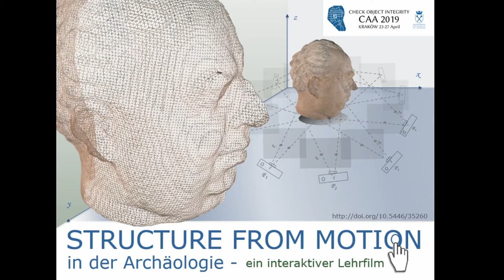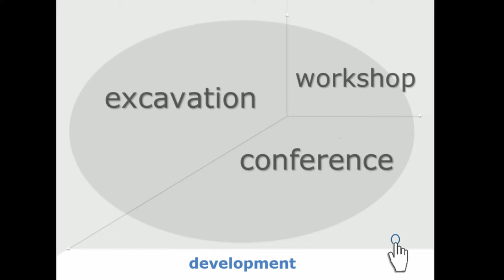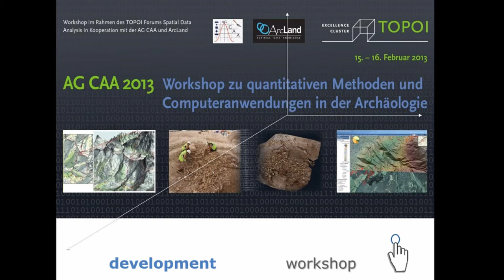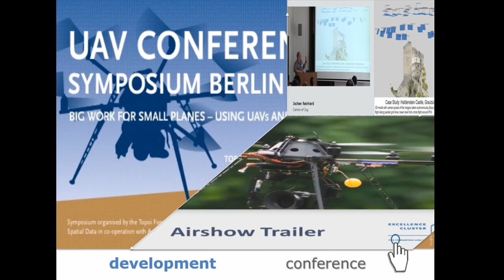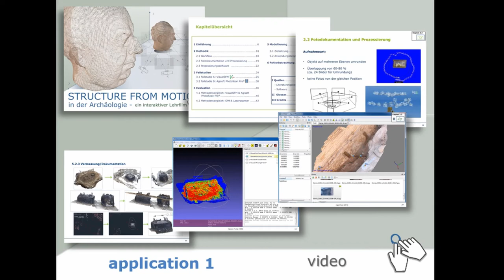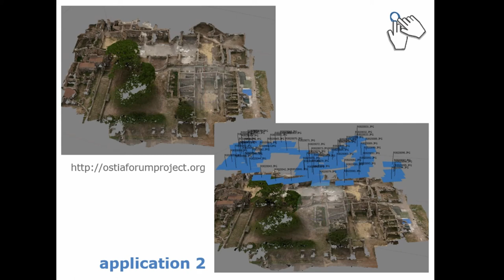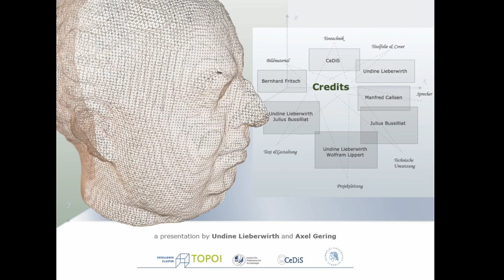Development and first experiences with an interactive teaching movie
Undine Lieberwirth, Axel Gering

SfM (Structure from Motion) is one of high sophisticated digital documentation methodologies which plays an important role not only in Digital Archaeology but also in latest measurement technology and even smartphones. This trend makes this method very attractive to archaeol-ogy, historical building research and hence, their students. A digital method should be taught via digital media. The idea was luckily supported by neighbour institutes at our university – an interdisciplinary development team was born to create a teaching movie. This presentation tells the story of the development, first uses and publication of an interactive teaching movie series about ‘Structure from Motion in archaeology’ (first part) and ‘Structure from Motion in archi-tecture’ (second part, We describe the transition process from static teaching material towards the ‘virtual classroom’, show the challenging road of creating a ‘hybrid product’ by maintaining scientific and academic standards within a new environment and introduce the video evaluation process we applied for getting an objective revision of the first teaching experiences. Finally, we discuss the options of Open Access publication for ac-ademic videos to share knowledge. The summary reflects the idea of going towards a ‘digital university’, the efforts and benefits of such a project in proportion to the lifetime of digital me-dia and its technological content. What we not debate is that there is no doubt that university teachers have the duty to develop archaeological science and the student's competence, thereby making both ready for the digital age.